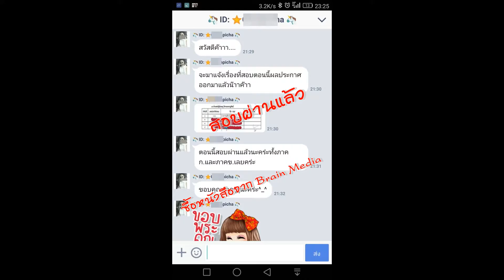Loadแนวข้อสอบ นักวิชาการคอมพิวเตอร์ โรงพยาบาลพิจิตร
- ความรู้เกี่ยวกับโรงพยาบาลพิจิตร
- แนวข้อสอบ พรบ. คอมพิวเตอร์ พศ.2550
- ความรู้เบื้องต้นในการวิเคราะห์และออกแบบระบบ
- แนวข้อสอบโครงสร้างและการจัดการฐานข้อมูล
- ระบบเครือข่ายคอมพิวเตอร์เบื้องต้น
- หลักการเขียนโปรแกรมเบื้องต้น
- แนวข้อสอบหลักการเขียนโปรแกรม
- แนวข้อสอบความสามารถด้านเทคโนโลยีสารสนเทศ